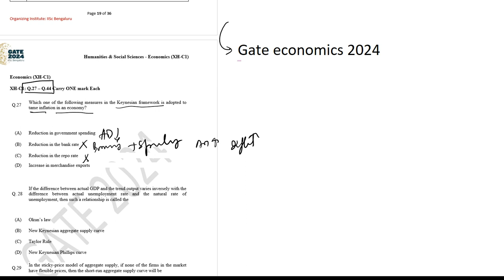"Gate Economics 2024:Unraveling Q27 & Q28 Solutions with Expert Explanations!Ace Your Exam Now"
Welcome to Sourav Sir's Classes, your premier destination for unlocking the intricacies of economics and excelling in the Gate 2024 examination! In this comprehensive video, we embark on a journey to dissect and elucidate the solutions for Q27 & Q28, providing you with unparalleled insights and expert explanations to fortify your exam preparation.

At Sourav Sir's Classes, we recognize that navigating the complexities of Gate Economics requires more than just surface-level understanding – it demands a profound grasp of concepts, adept problem-solving skills, and strategic application. That's why our seasoned educators, equipped with years of experience and expertise, are committed to delivering holistic coaching that transcends rote learning and fosters true comprehension.

In this video, we leave no stone unturned as we meticulously unravel the nuances of each question, guiding you through the thought processes and methodologies essential for tackling similar challenges in the exam. From fundamental principles to advanced techniques, our comprehensive approach ensures that you not only solve the presented problems but also develop a robust foundation to confront diverse scenarios with confidence.

Moreover, our commitment to your success extends beyond mere instruction. At Sourav Sir's Classes, we prioritize individualized attention and support, recognizing that each student possesses unique strengths, weaknesses, and learning styles. Whether you're seeking clarification on a concept, additional practice, or personalized guidance, our dedicated faculty is here to nurture your academic growth every step of the way.

But our dedication doesn't end there. We go the extra mile to provide you with a rich learning experience, supplementing our video tutorials with comprehensive study materials, practice exercises, and mock tests meticulously designed to simulate the exam environment. Additionally, our interactive online platform fosters collaborative learning, allowing you to engage with peers, participate in discussions, and gain invaluable insights from fellow aspirants.

Elevate your exam performance and embark on a journey towards academic excellence with Sourav Sir's Classes. or reach out to us at 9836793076 via call or WhatsApp to enroll in our comprehensive Gate Economics program today. Don't miss out on this opportunity to unlock your full potential and chart a course towards success.

Time Stamp:

00:00 - Introduction
00:15 - Question 27 explanation
01:25 - Question 28 explanation
02:50 - Conclusion
03:16 - End of video